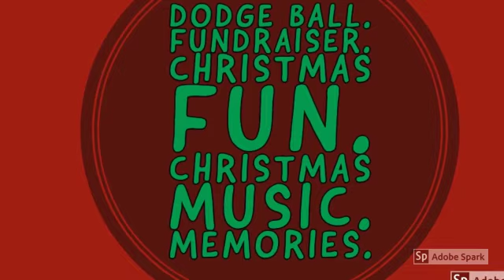NHS News 11.25.19